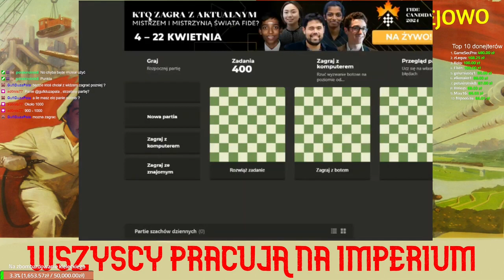MIKI I OWSIK ŁĄCZĄ SIŁY NA LOLISZCZA